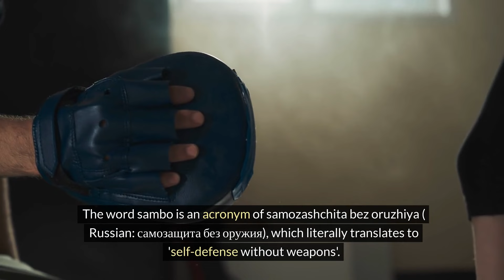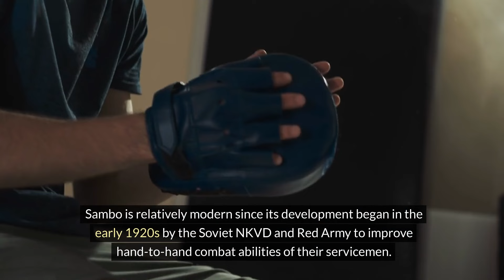History of Sambo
Prepare to be introduced to the thrilling world of Sambo, the dynamic and versatile combat sport that combines elements of grappling, striking, and self-defense. Join us as we dive into the history, techniques, and cultural significance of Sambo, uncovering the secrets of this exciting martial art.

In this video, we'll delve into the origins of Sambo, which can be traced back to the Soviet Union in the early 20th century, where it was developed as a system of hand-to-hand combat for the military and law enforcement. Learn about the influences of various martial arts, including judo, wrestling, and traditional Russian folk wrestling, that helped shape the techniques and principles of Sambo.

Discover the diverse range of techniques and strategies employed in Sambo, from throws and takedowns to joint locks, chokes, and striking techniques. Explore the principles of balance, leverage, and control that form the foundation of Sambo, allowing practitioners to overcome larger and stronger opponents with skill and finesse.

Experience the global spread of Sambo, as it gained popularity outside of Russia and became recognized as an official sport by international organizations such as FIAS (Federation International of Amateur Sambo). Learn about the different styles and variations of Sambo practiced around the world, each with its own unique rules and regulations.

Explore the cultural impact of Sambo, from its influence on other combat sports such as MMA (Mixed Martial Arts) to its role in promoting fitness, discipline, and self-confidence. Learn about the global community of Sambo practitioners who share a passion for the sport, and the camaraderie that unites them in their pursuit of excellence.

Let's dive into the exciting world of Sambo together and discover the thrill of this dynamic and versatile combat sport!